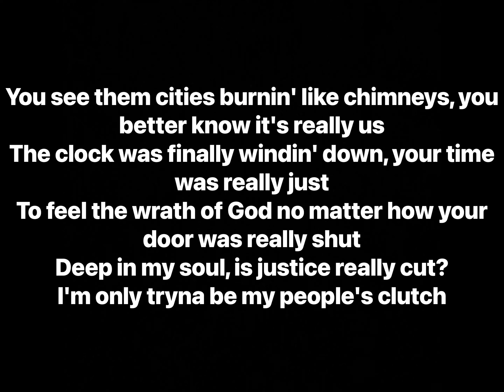Busta Rhymes - The Purge (Lyrics)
Artist: Busta Rhymes
Album: Extinction Level Event 2: The Wrath of God, Extinction Level Event 2: The Wrath of God (Reloaded), Extinction Level Event 2: The Wrath of God (The Deluxe Edition)

Producer: Swizz Beatz, Avenue Beatz
Writers: Busta Rhymes, Swizz Beatz, Avenue Beatz, Wyldcard
Recording Engineer: GeeFlow
Mixing Engineer: Busta Rhymes, GeeFlow
Arranger: Busta Rhymes
Distributor: EMPIRE
Performance Rights: BMI, SESAC
Licensing: BMI, Polaris Hub AB, AMRA, LatinAutor, Universal Music Group, CMRRA, Kobalt Music, UBEM, The Conglomerate Entertainment, EMPIRE
Publisher: Universal Music Group, Avenue Beatz Music, Swizz Beatz Universal Tunes, Monza Ronza, Kobalt Music, T'Ziah Music
Label: The Conglomerates Entertainment